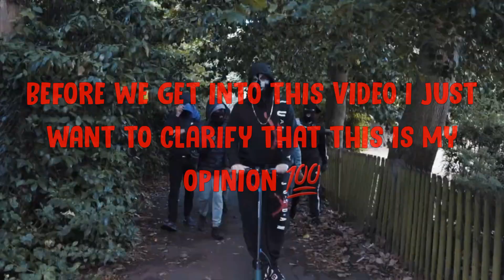UK DRILL: WAVIEST RAPPERS